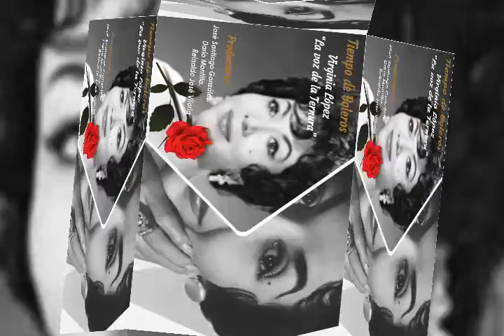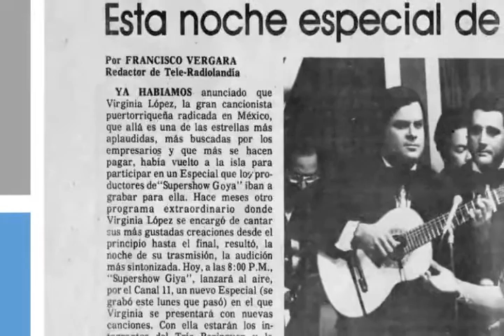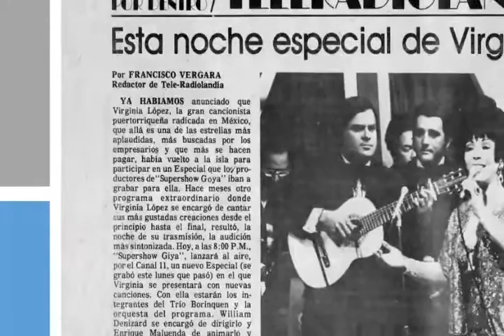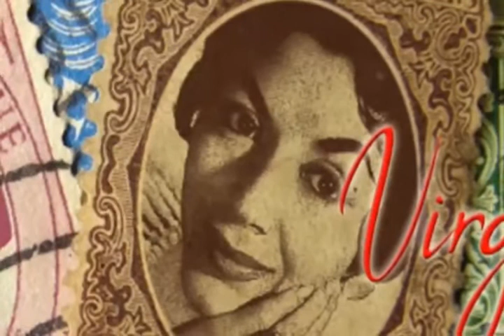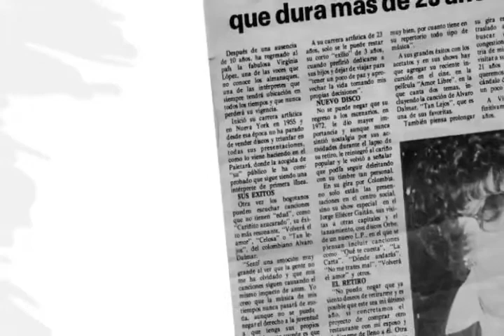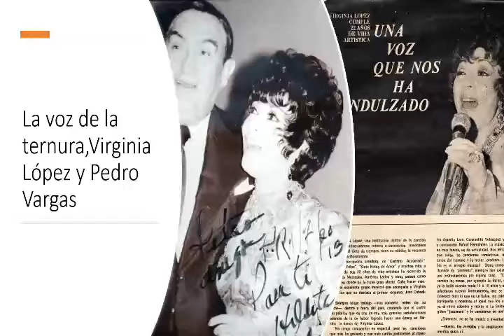Virginia López Tiempo de Boleros (PROMO)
La invitada de este domingo 11 de julio en su programa Tiempo de Boleros es Dolores Virginia Rivera García, “La Voz de la Ternura”. Escúchelo de 1 a 3 PM hora de Venezuela o 12 a 2 PM hora de México, por Radio Rumbos 670 AM o por los siguientes links:
Nació un 29 de noviembre en Brooklyn, Nueva York, entre las calles 34 y West Side. Su infancia transcurrió feliz en el seno de una familia puertorriqueña, muy "chapada a la antigua", respetuosa de sus tradiciones. Ya a los cinco años cantaba. Siguiendo la línea interpretativa de Libertad Lamarque, que entonces era la cantante de moda, de niña se aprendió los tangos que interpretaba la llamada "Novia de América".
Fue en los primeros años de la década del 50 que Virginia hizo su debut en el mundo artístico. Inicialmente grabó un disco, de manera no profesional, con Luis Lija, popular guitarrista de la época y luego cantando a dúo con Chago Alvarado, integrante y compositor del Trío San Juan. Este segundo intento de Virginia en el arte se conoció como el "Dueto López Rodríguez".
Pero su gran golpe de suerte se dio a mediados de la década del 50 en la República Mexicana.
En México, Virginia López fue bautizada como "La Voz de la Ternura" por los dulces matices de sus interpretaciones. Cumpliendo con innumerables contratos, la cantante cautivó a sus auditorios y colocó numerosas canciones en el gusto del público.